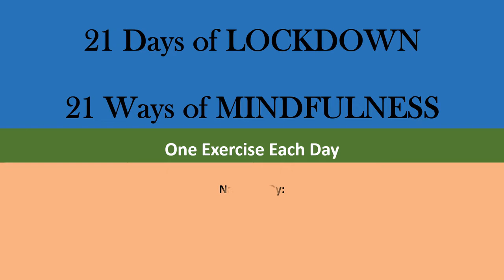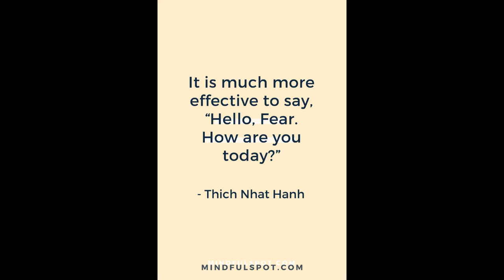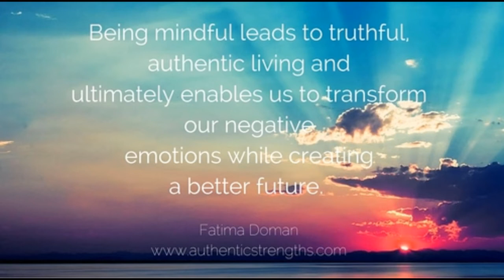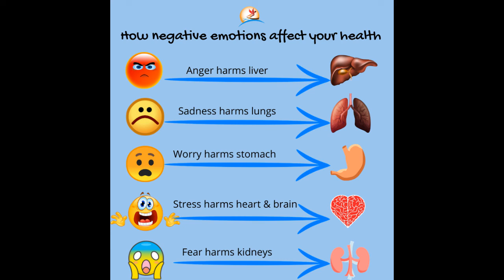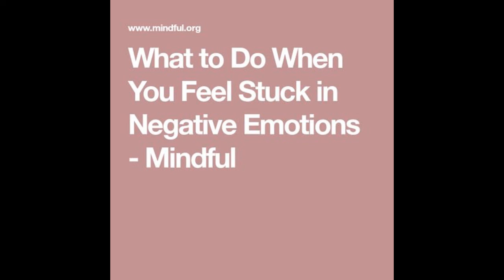Mindfulness for Negative Emotions (Hindi) - Corona Pandemic, COVID-19 (Lockdown Meditation Exercise)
Mindfulness for Negative Emotions like sadness, anger, anxiety and rumination or worrying in Hindi (Lockdown from 25 March 2020 to 14 April 2020)

Exercise 20/21